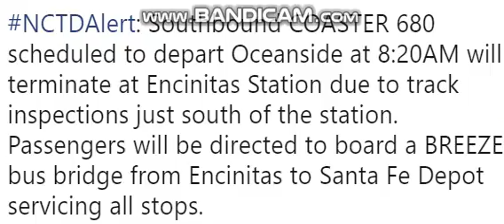For Coaster3002 Productions